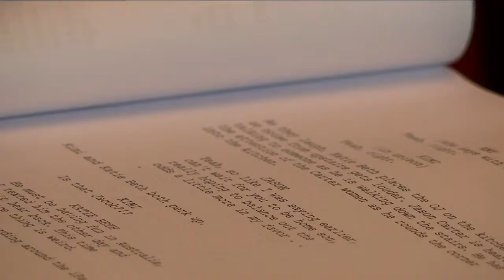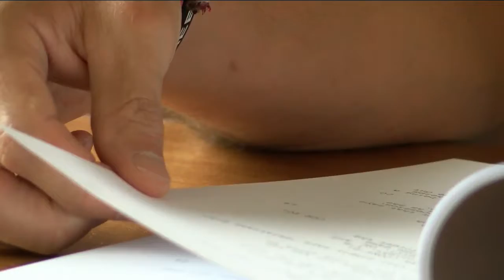Movie honoring late Heritage High School graduate moves forward